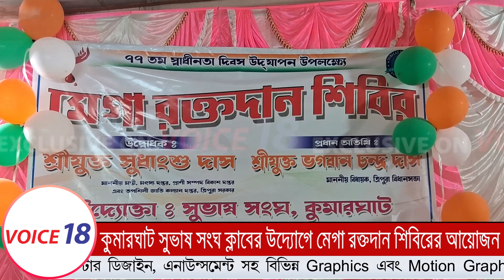Kumarghat : কুমারঘাট সুভাষ সংঘ ক্লাবে উদ্যোগে মেগা রক্তদান শিবিরের আয়োজন | VOICE 18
VOICE 18
Name of Production House: FLAXEN MEDIA WORKS